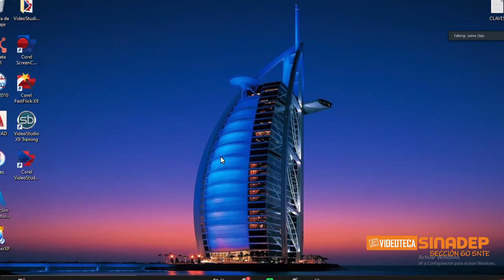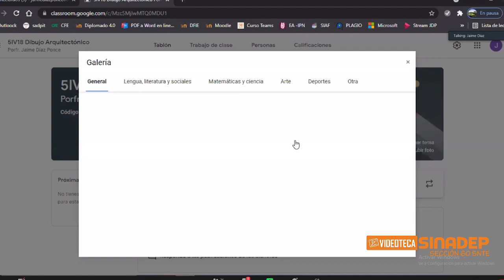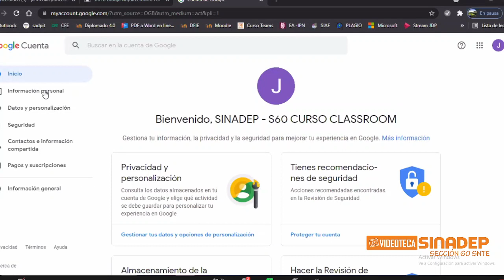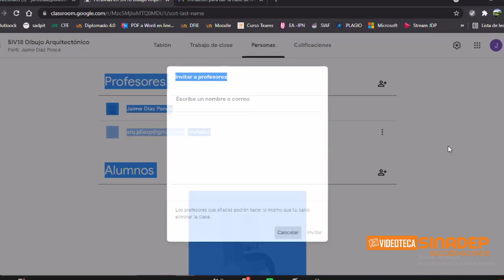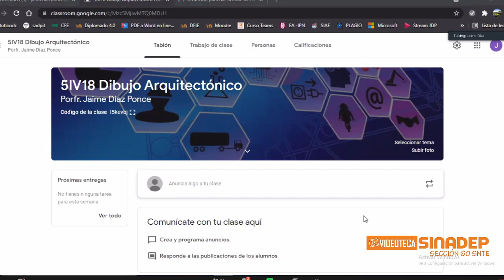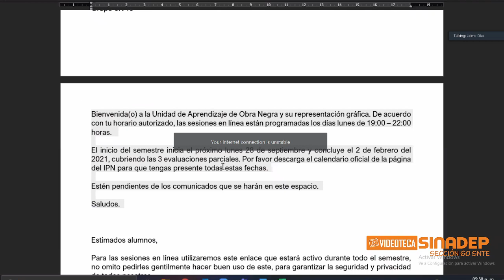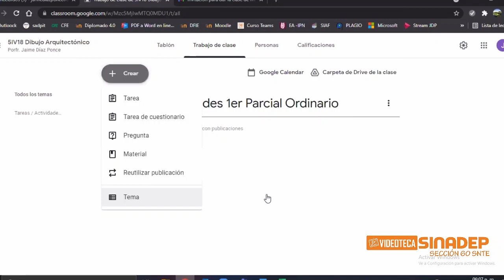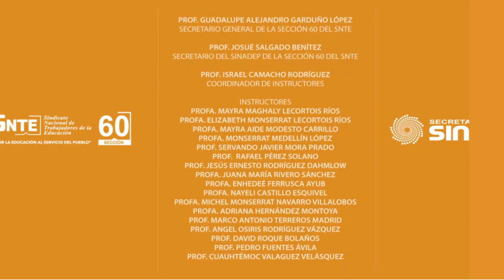SESIÓN 02 INTRODUCCIÓN GOOGLE CLASSROOM - 2da semana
CURSO TALLER - INTRODUCCIÓN GOOGLE CLASSROOM